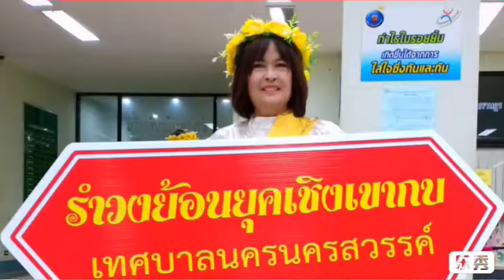26 กรกฎาคม ค.ศ. 2019